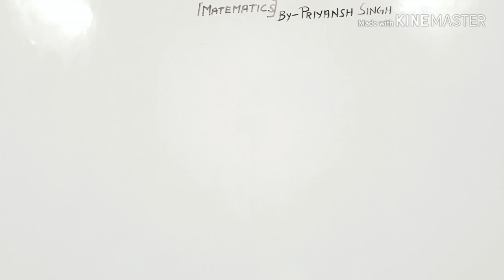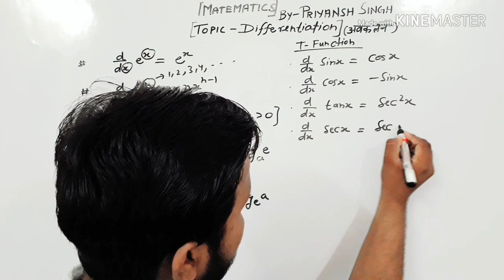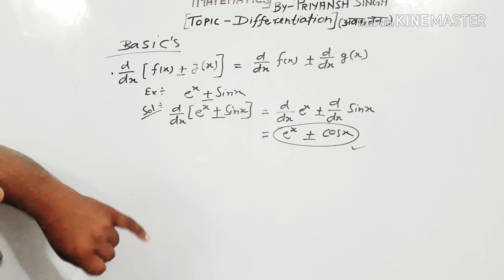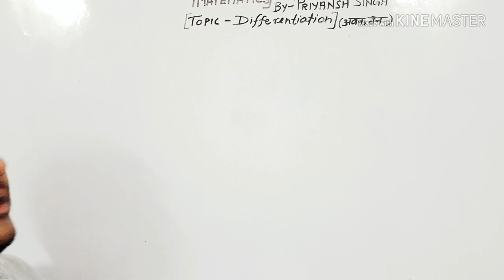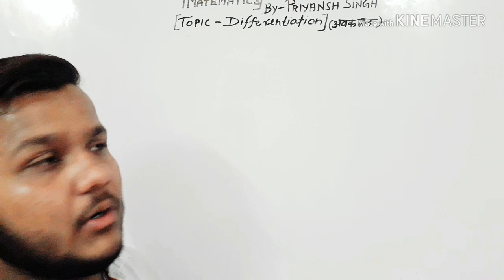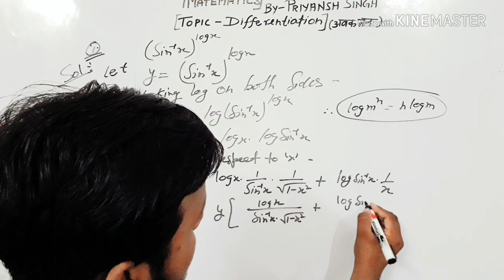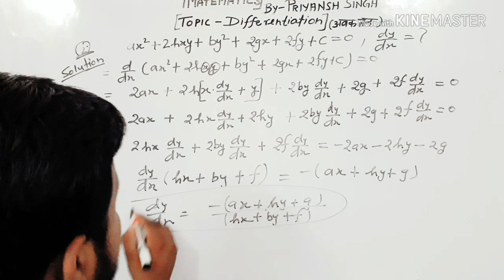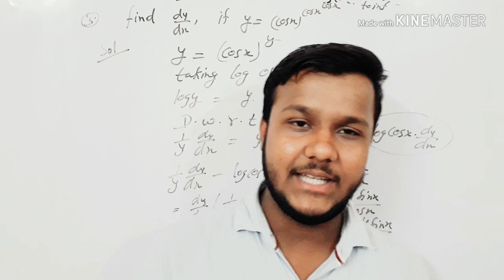Differentiation : (Calculus) (B.A/B.SC Mathematics1st Year)